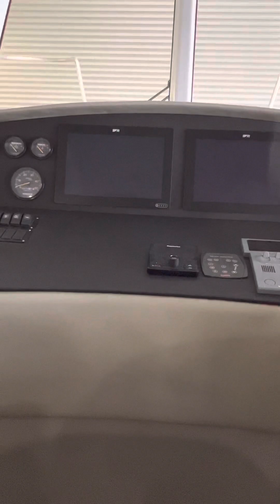aluminium boat | aluminium boat building | aluminium boat restoration | plate boat build | এলমনিয়াম